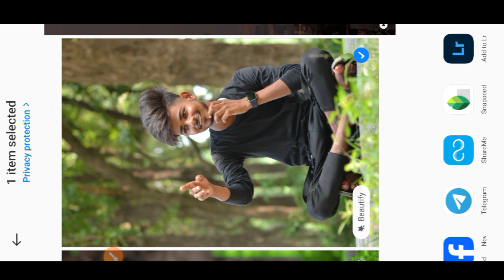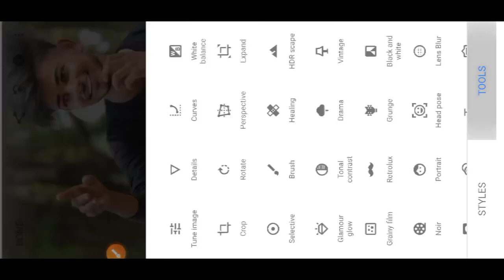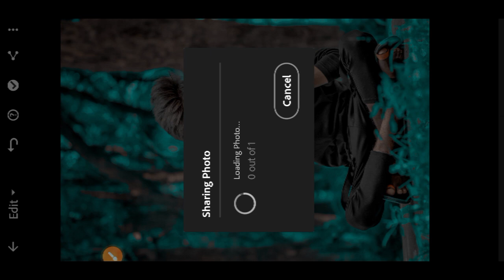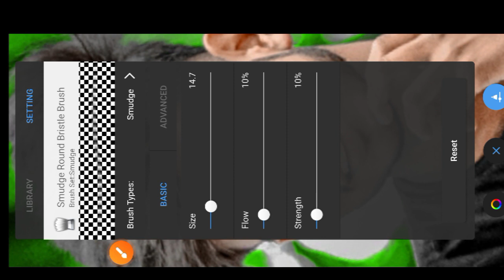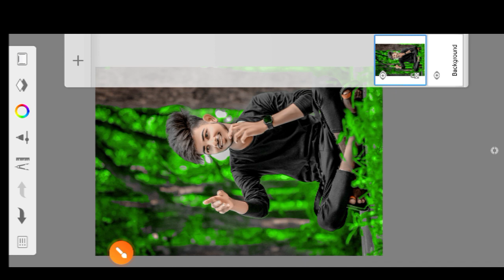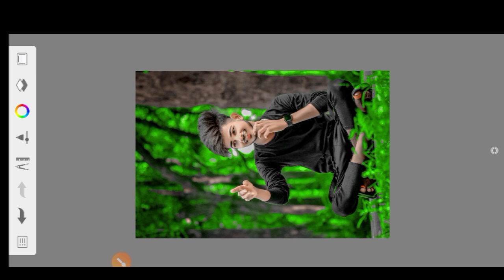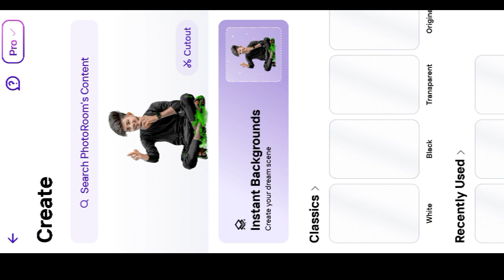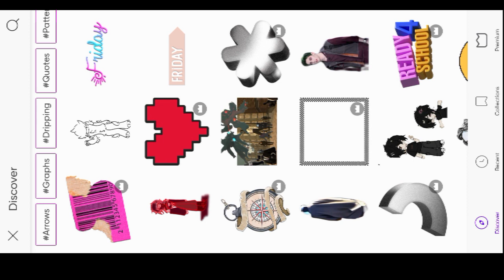New model photo Editing🤩 face smoothing kaise karen background Kaise banaen New Trick 😍